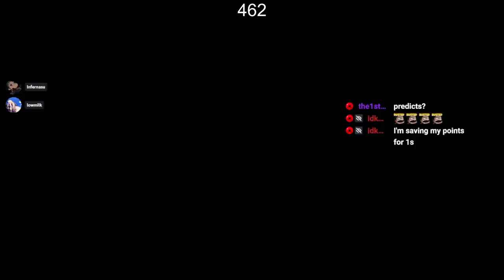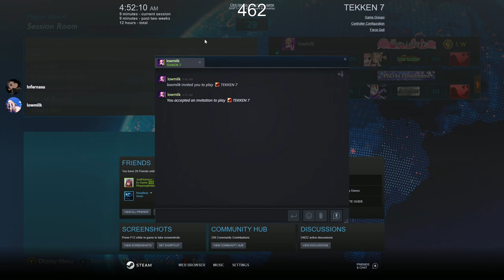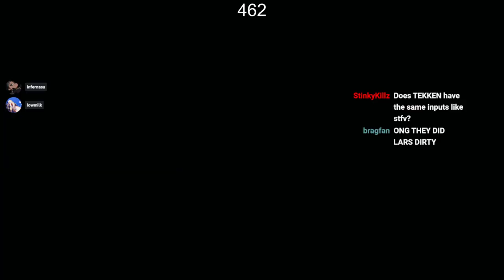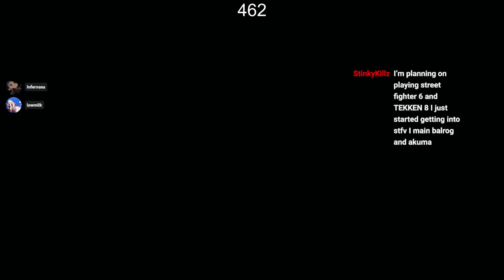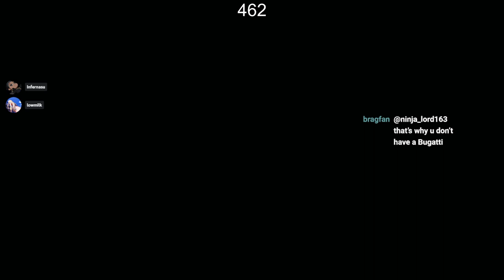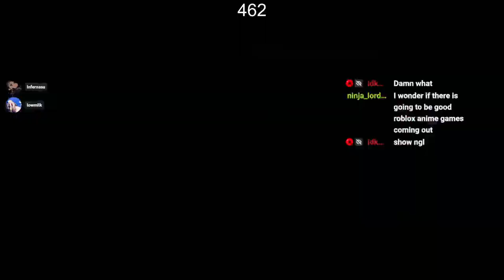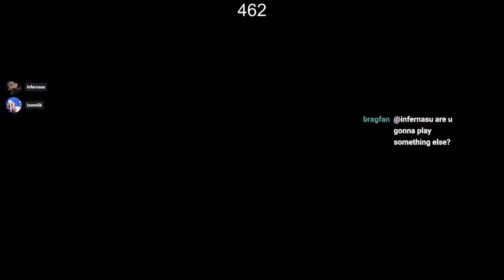Back On Tekken But I Got No tech